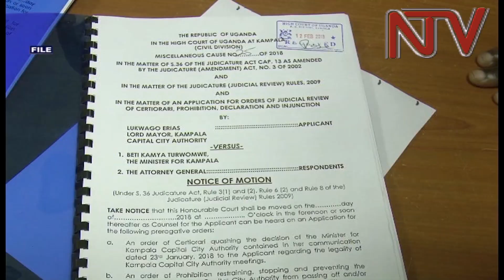Court gives Erias Lukwago and Beti Kamya another chance to negotiate